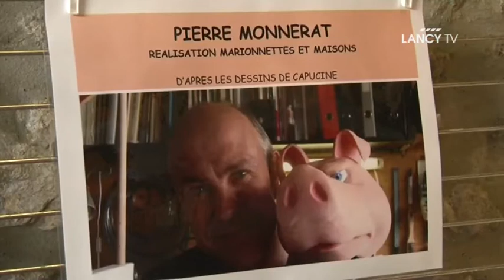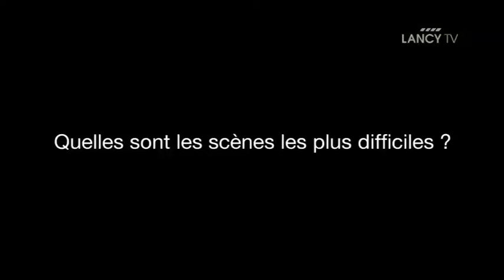LANCY TV - Sujet - La nouvelle héroïne des Croquettes s’appelle Héloïse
La nouvelle héroïne des Croquettes s’appelle Héloïse